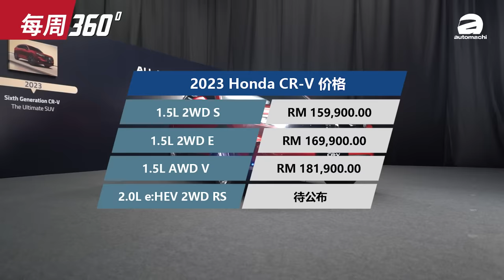GAC 广汽传祺GS3 影速即将在本地开放预订！174 Hp的B SUV 只卖RM 110,000？（每周360）｜automachi.com 马来西亚试车频道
1. 2023 Honda CR-V 大马发表
2. Proton X 系列累计销量突破 200,000 辆大关
3. DRB-Hicom 正式和 Geely 签约
4. GAC GS3 Emzoom 即将来马